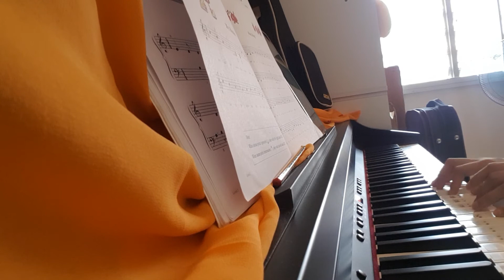My Hand - Piano Lesson Made Easy • Level 2